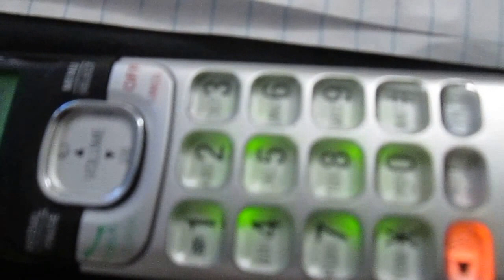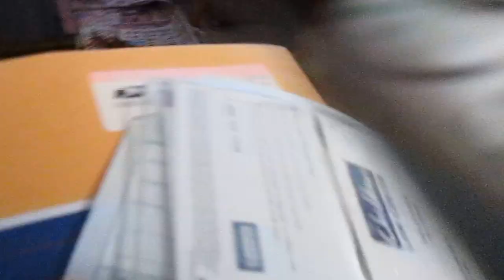Reported the Stealing of Disable Citizen Luisa Oyarzun's NY Pension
Mafia Member Kevin M. McGuire -- employed as the Commissioner of the Westchester Dept. of Social Services in Westchester, NY -- and the ILLEGAL Aliens-Traffickers of Citizens' Identities & Government Benefits Mafia continue to work.  They CONTINUE TO STEAL THE IDENTITIES OF DISABLE AND ELDERLY CITIZENS AS WELL AS THEIR GOVERNMENT BENEFITS AND SELL THEM TO ILLEGAL ALIENS  or use them as payments to Illegal aliens who harass, belittle, antagonize and assassinate Americans, after they have stolen their government benefits in the USA.